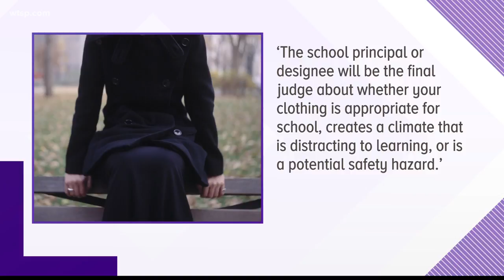Trench coats not banned in Tampa Bay schools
Trench coats, which have been associated with school shootings across the country, are not banned in Tampa Bay schools.Trench coats are banned in many school districts across the country.